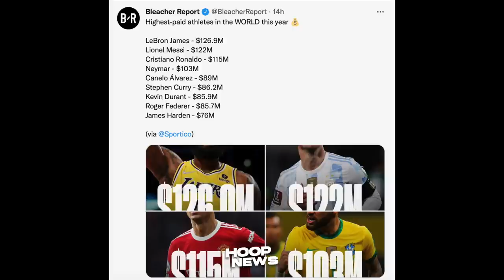LeBron Number One Na Naman! Mavs Gusto Si Anthony Davis! Harden Babalik Sa Sixers! Beverly Warriors!